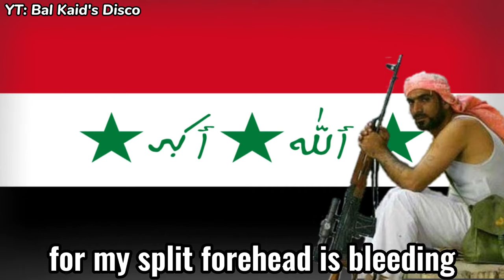Idhrib Ya Asad Al Fallujah(Strike oh Lions of Fallujah) - Iraqi patriotic song/ Nasheed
Trivia: Iraq's invading Kurdistan as of the date this got out